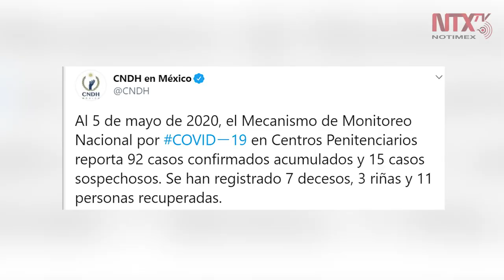Reporta CNDH 92 casos confirmados de COVID-19 en cárceles del país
La Comisión Nacional de los Derechos Humanos (CNDH) reportó que hasta este 5 de mayo suman 92 casos confirmados acumulados de COVID-19 y 15 casos sospechosos en centros penitencarios del país.